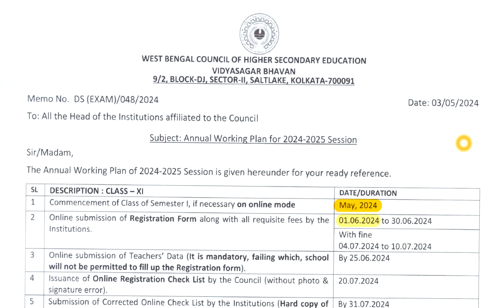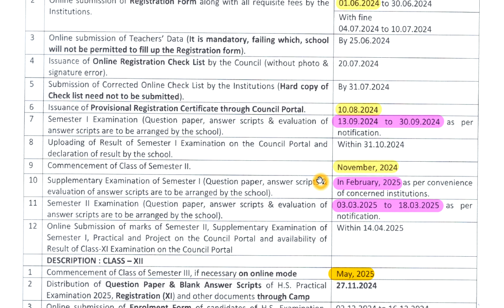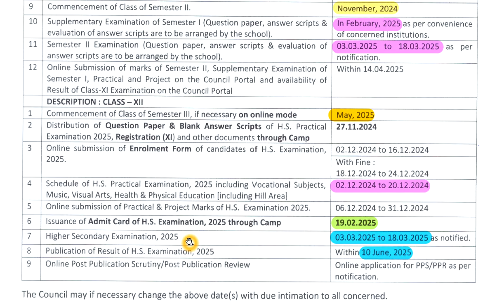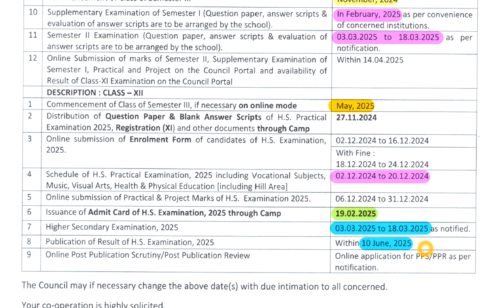Online Class সহ একাদশ ও দ্বাদশ শ্রেণীর বিভিন্ন পরীক্ষার তারিখ জানানো হলো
Notification for online class, Class-XI Sem-I & II schedule, HS 2025 schedule, Supplementary exam for Sem-I etc,
Date : 07/05/2024